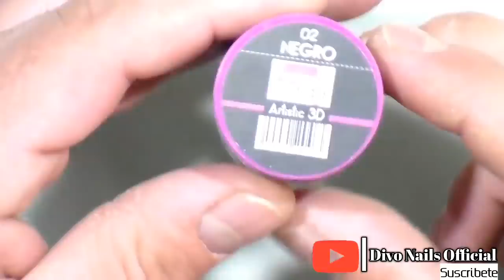uñas acrilicas mezcla en tono uva super elegante